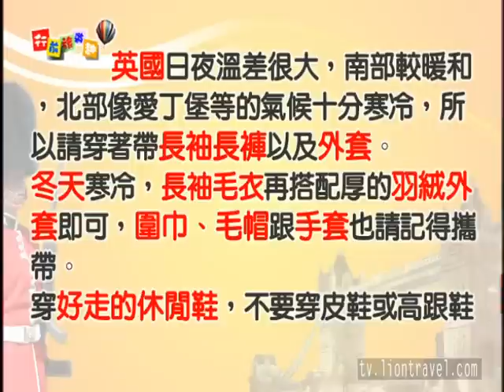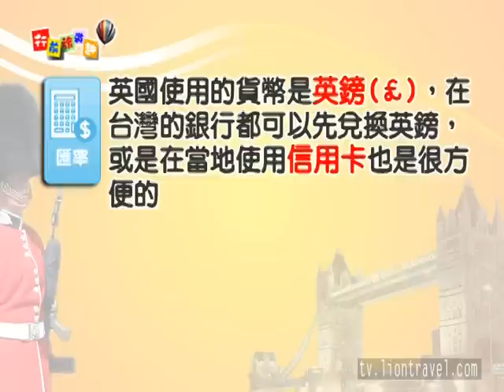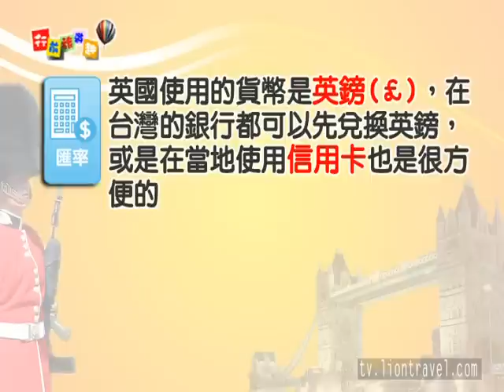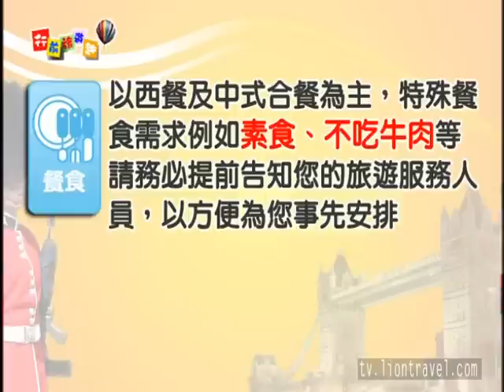到英國旅遊？出發前實用資訊小提醒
2009年3月3日開始到英國玩免簽證，省下四、五千的簽證費，不去玩就可惜了！不過，雖然免簽證，還是要攜帶文件證明喔！充滿文學藝術氣息的英國，紳士淑女在哪裡? 還有一大堆要注意的事項，請跟著雄獅一起了解吧！